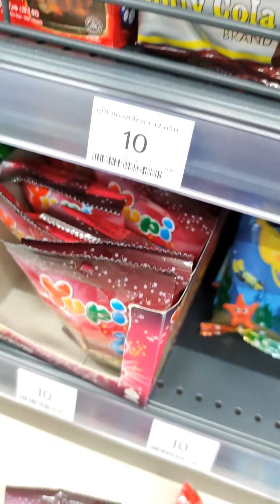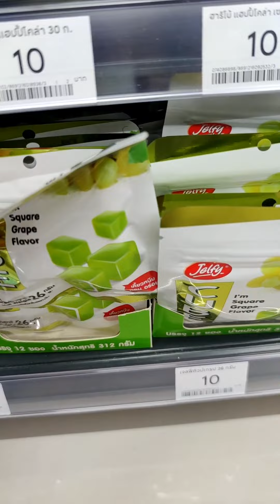ขนมในเซเว่น